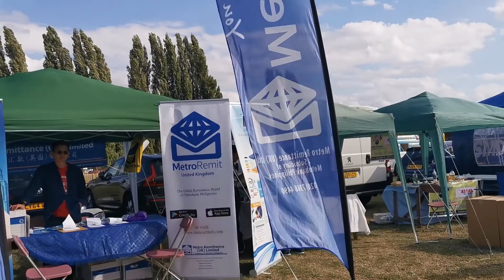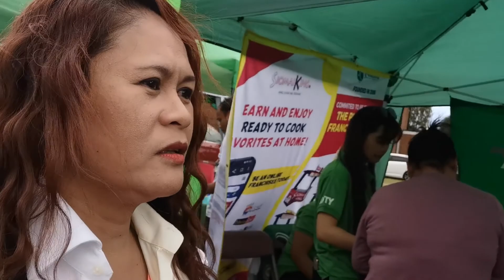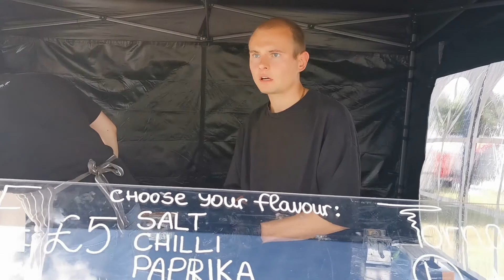Nottingham Filipino Barrio Fiesta 2022 II England II Bahadi Fam Explorer Vlog #126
Filipinos living in England, UK travel, fun, explore... Barrio Fiesta was an absolutely amazing Filipino Festival which had lots of different filipino food. There was many performances from talented filipino celebrities, filipino dancers and filipino singers.

The ‘Barrio Fiesta’ is something everybody looks forward to. It means literally ‘neighbourhood-party’ and is something that happens in every town and area in the Philippines. Outside of the Philippines, Barrio Fiesta was an absolutely amazing Filipino Festival which had lots of different filipino food. There was many performances from talented filipino celebrities, filipino dancers and singers.

Please follow us on:
Youtube  :   Arlene Bahadi ( Bahadi Family Vlogs )